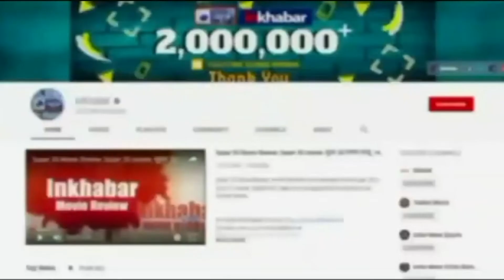Ekta Kapoor Arrest Warrant: Ekta के खिलाफ गिरफ्तारी वारंट हुआ जारी, सैनिकों का किया था अपमानित!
फिल्म-सीरियल निर्माता एकता कपूर और उनकी मां की मुश्किलें बढ़ सकती हैं. ट्रिपल एक्स वेब सीरीज में सैनिकों की पत्नियों की छवि खराब करने के आरोप में बेगूसराय की जिला कोर्ट ने दोनों के खिलाफ गिरफ्तारी वारंट जारी कर दिया है. इससे पहले कोर्ट ने दोनों को नोटिस जारी कर इस मामले में जवाब तलब किया था.